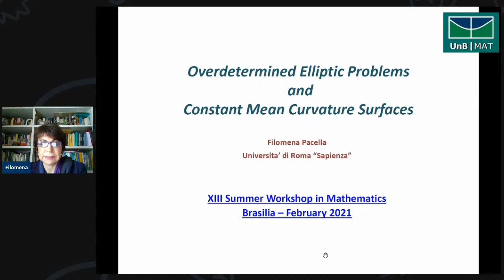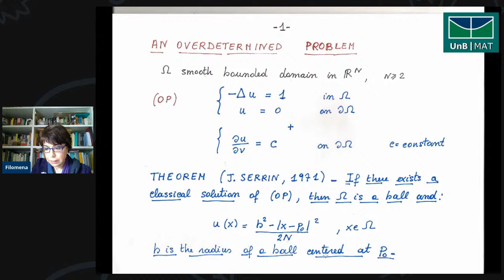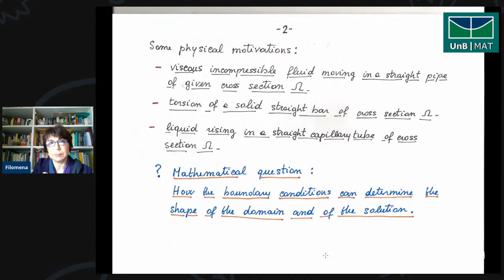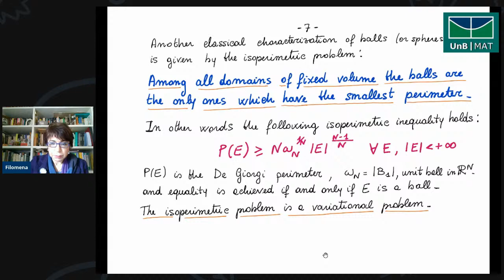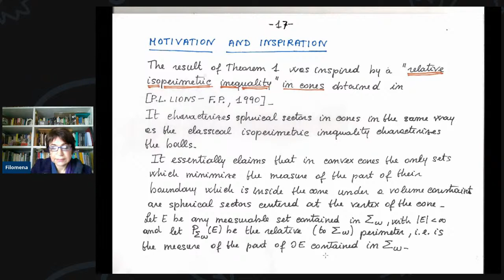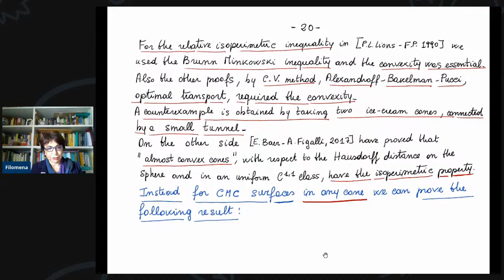Plenary talk - Filomena Pacella, La Sapienza Università di Roma, Italy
Title: Overdetermined elliptic problems and constant mean curvature surfaces

Abstract : After recalling the classical result by J.Serrin on overdetermined elliptic problems and the one by A.D. Aleksandrov on constant mean curvature closed surfaces, we present recent results for both types of problems in the case of domains or surfaces inside cones. In particular we will discuss the relationships between the PDE and the geometric problem, as well as their connection with isoperimetric inequalities.